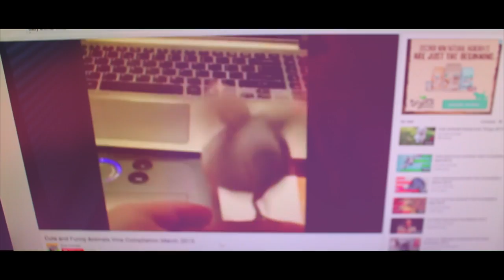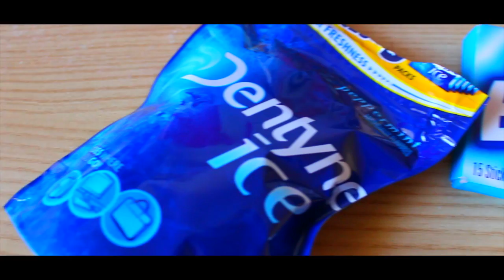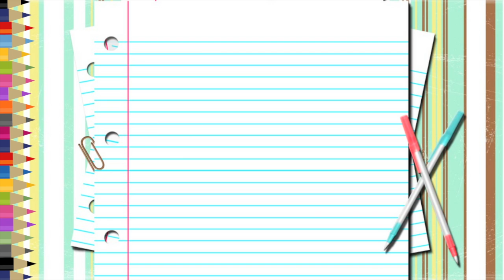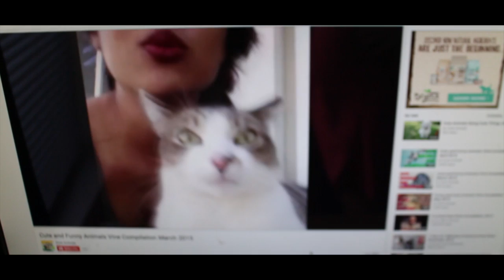Life Hacks for Back to School!!! | CartneyBreanne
Here are some back to school life hacks for all of you guys! Hope you enjoy these life hacks for back to school as well as the studying tips I also offered as well! This is also a collab with my friend Ranz so check out his video as well!!! PLEASE EXCUSE MY CRUSTY CHAPPED LIPS IN THIS VIDEO ITS A PROBLEM!

*None of the music used is my own*
Break the Rules(Kevin Miller Remix)- Charli XCX

THIS VIDEO WAS NOT SPONSORED SADLY MY BROKE BUTT HAD TO BUY EVERYTHING TO MAKE THIS VIDEO!